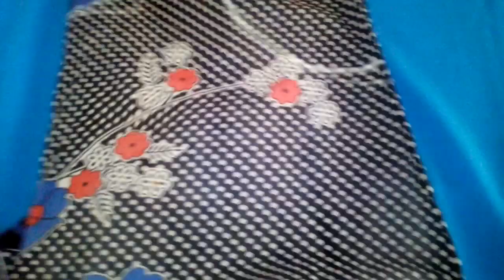old NIGHTY converted in to New FROCK cutting and stitching learn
frock cutting, baby girl dresses baby frocks,

BEAUTIFUL UMBRELLA FROCK,

SIMPLE FROCK CUTTING KIDS UMBRELLA SKIRT CUTTING AND STITCHING,

CLOTHS

Achkan,ajrak,
angarkha, bakhu/kho,
blouse,
burqa, choli ,
churidar,
daura-suruwal,
dhoti,
dumdyam,
dumpra,
dupatta,
farshi pajama,
gagra choli,
ghoonghat,
gamucha,
gamosa,
gharara,
gho, jamawar,
jodhpuri,
kabney kasta sari,
 kaupina,
 khalat kira, kota doria,
krama, kurta lehenga
, lehenga style saree,
 langa voni, langota, lungi,
 madisar, mekhela chodor
, mufti, mundu,
mundum neriyathum,
naga shawl,
nehru jacket,
onnara,
patiala salwar,
phiran, riha, sari,
shalwar kameez,
sambalpuri saree,
sarong, kerala sari,
sherwani, toego,
uttariya,
wonju

Heading
Dhaka topi,
gandhi cap,
jaapi karakul,
kothapuri pheta,
mysore peta,
pagri, pakol,
phesta, puneri
pagadi, rumi
topi/fez, sehra,
sindhi cap, taqiyah, turban

Stitching and design
Embroidery of india, bandhani, chikankari, gota, kantha, kasuti, nakshi, phulkari, shisha, zardosi, zari

BEAUTIFUL UMBRELLA FROCK ,

old NIGHTY converted in to New SIMPLE FROCK cutting and stitching learn,